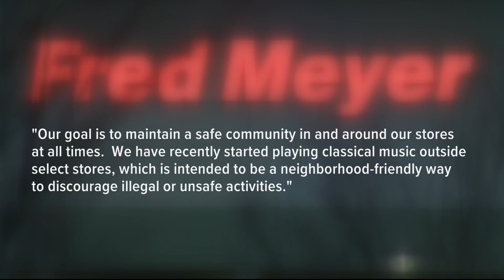Neighbors call the music coming from Portland Fred Meyer 'inhumane' and 'irritating'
Update: Fred Meyer has said it will stop playing the music moving forward.

Fred Meyer had recently started to play loud classical music at night to deter "illegal activity," the grocery store chain said, but neighbors called it disruptive to them and "inhumane."